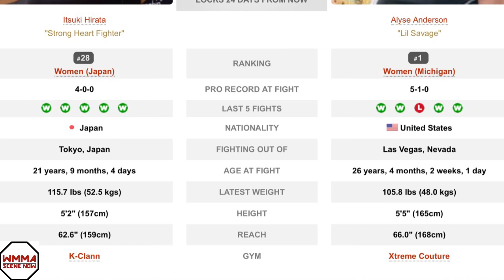Itsuki Hirata vs Alyse Anderson Fight Preview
Preview of the ONE atomweight bout between Itsuki “Strong Heart Fighter” Hirata and Alyse “‘lil Savage” Anderson. The bout is one of four quarterfinal bouts of ONE Championship’s world Atomweight Grand Prix set for ONE: Empower. ONE: Empower goes down Sept 3rd in Singapore and will be headlined by a strawweight title bout between champion Xiong Jingnan and challenger Michelle Nicolini. ONE’s “atomweight” division is contested at 52.2kg.

The winner of the ONe atomweight world Grand Prix will challenge the current atomweight champion, Angela Lee. Lee’s return is tentatively set for November of 2021.